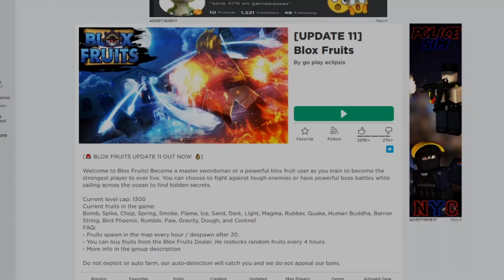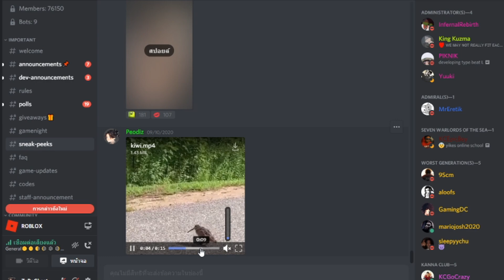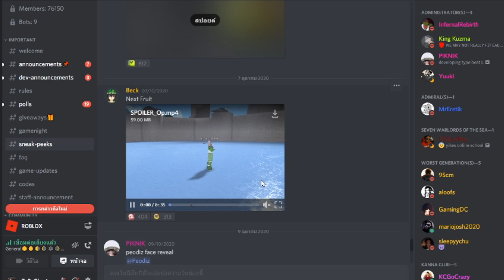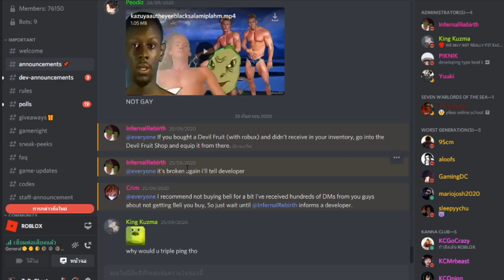Roblox : King Piece ⚔️ #8 - ผลปีศาจใหม่ที่กำลังจะมา แจกโค้ดทั้งหมดในตอนนี้ !! (กลับมาแล้ว)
โค้ด  :
 'BeckyStyle' 100,000 Beli
'Peodiz' +100,000 Beli
'KingPieceComeBack' +100,000 Beli
'DragonIsStrong' +100,000 Beli
'REDBIRD' +250,000 Beli
'MIUMA' 100,000 Beli
'TanTaiGaming' 100,000 Beli
'45KLIKES' Reset Stats
'100KFAV' +100,000 Beli
'45MVISIT' +100,000 Beli

ติดต่อข่าวสาร